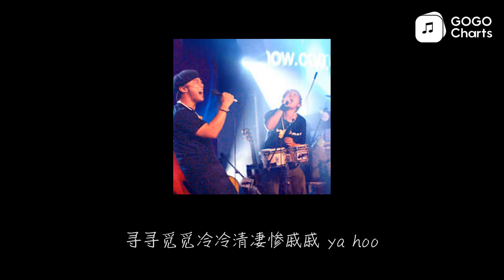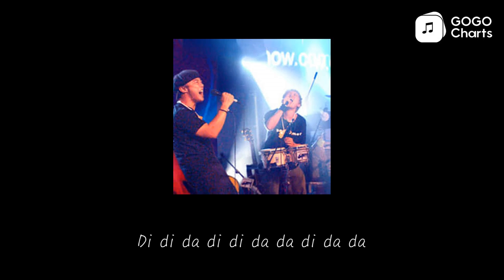陈奕迅 - 唱歌 (Live) (动态歌词)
唱歌 (Live) - 陈奕迅 (Eason Chan)
天气亦有不定阴晴

浮云骤似天使又似幽灵

天气是我今日心情

未能让思絮安静

还是情愿唱首歌

Di di da di di da di da da

Di di da di di da da di da da

Di di da di di da da di di di

Di da 平淡唱首歌

花蕊上有彩蝶娉婷

为何蝴蝶讨厌就似苍蝇

双眼倦了好像失明

未曾觅花开丰盛

情愿胡乱唱首歌

声音唱到沙哑了喝雪碧

天空变了灰色听细雨淅沥

寻寻觅觅冷冷清凄惨戚戚 ya hoo

Di da

Di da

ID:11F5DDF71010460E96BDAF9F551D024